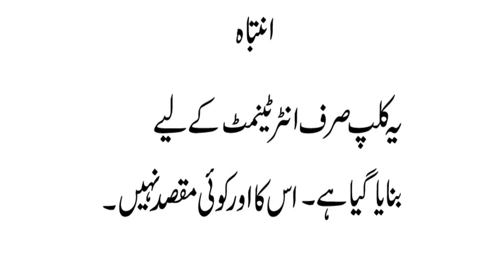Khan And Summan Bhaag Gaiay.A funny Clip To Watch And Laugh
This Video Is Just For Fun.Watch And Enjoy @ AinIlm